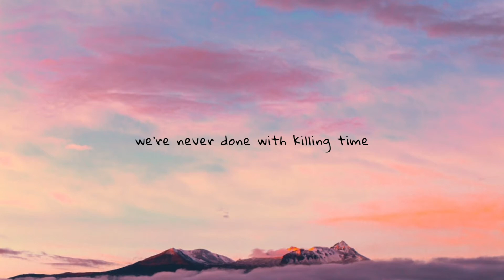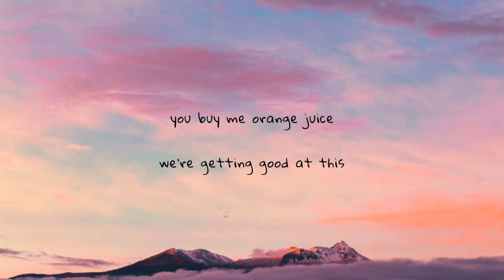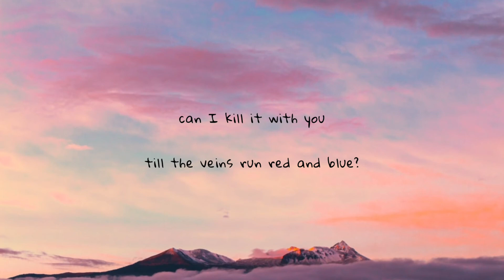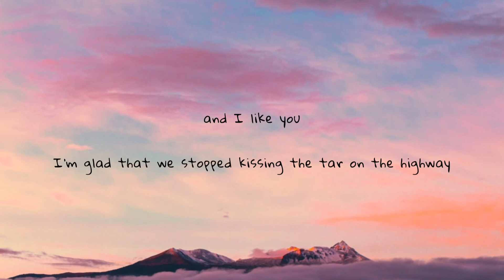lorde - 400 lux (lyrics)